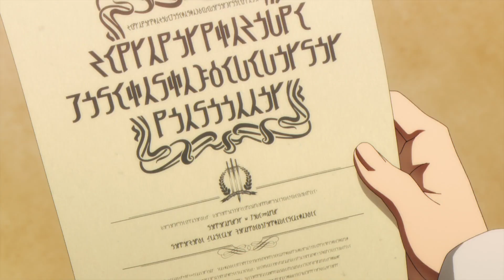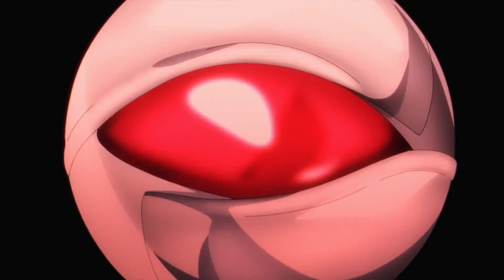He Was The Strongest Boy In The World, But He Pretends To Be A Weak NPC! (4)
Anime Name:  The Eminence in Shadow

Kage no Jitsuryokusha ni Naritakute! ep8,  The Eminence in Shadow ep7,  Kage no Jitsuryokusha ni Naritakute!ep7,